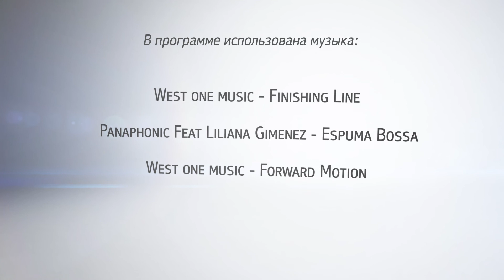«В. Гости» Мортен Боргерсен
Норвежский актёр, режиссер и писатель.
Как актёр Мортен сотрудничал со многими скандинавскими театрами. Затем попробовал себя в режиссуре. А с 1998 года руководил театром Ибсена.
Примечательно, что Мортен Боргенсен и Генрик Ибсен родились в одном городе Норвегии - Шиене.
В 2012 году Мортен заявил о себе как писатель, выпустив свою первую книгу.
А годом позже приехал во Владивосток, чтобы поставить здесь спектакль «Анна Каренина».